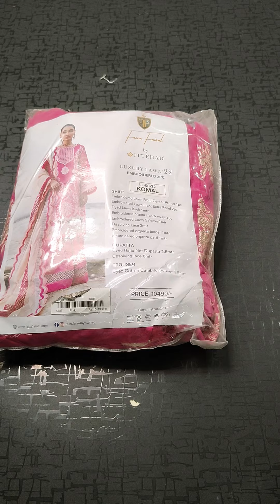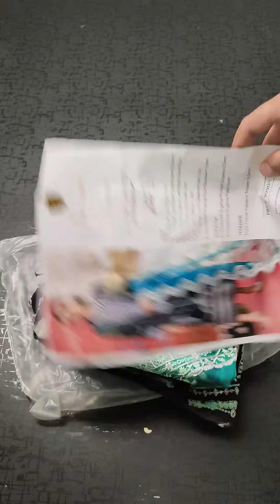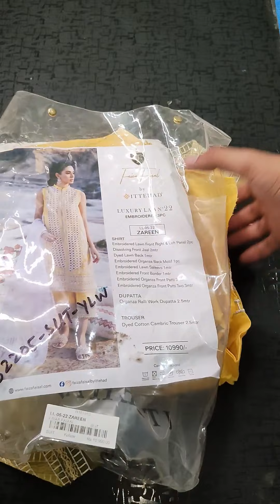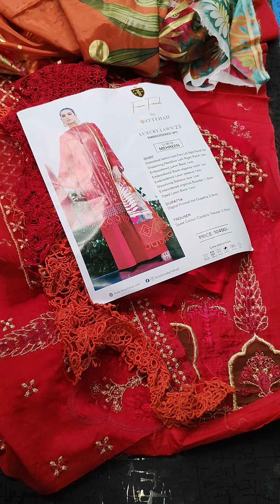Restocked Ittehad Luxury Lawn by Faiza Faisal | Luxury Lawn 2022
In this video Restocked Ittehad Luxury Lawn by Faiza Faisal | Faiza Faisal Luxury Lawn | Luxury Lawn 2022